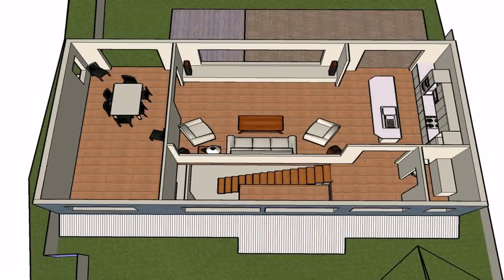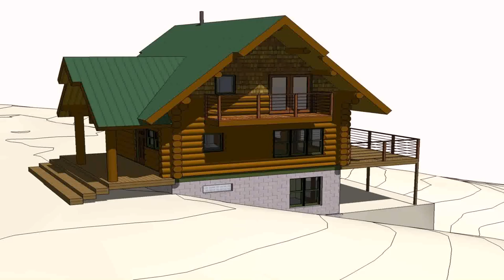House Design And Plan Philippines - DaddyGif.com (see description)